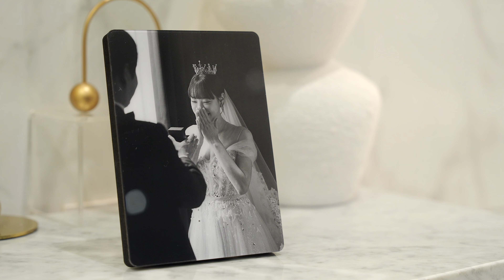[오호스마론웨딩] 1분 하이라이트 필름 | 부산 W웨딩 더에스웨딩 컨벤션홀 | 본식DVD | 4K UHD